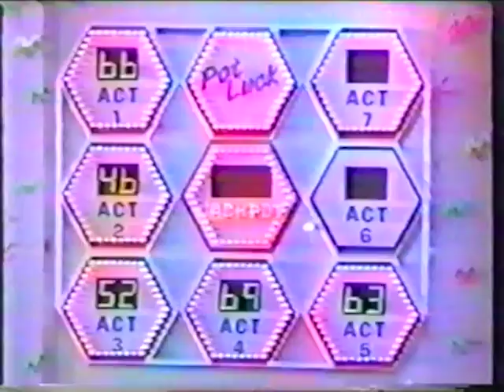Pot Luck - Michael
Australian 80's talent show with Ernie Sigley & Bernard King.
THRILLER DANCE!